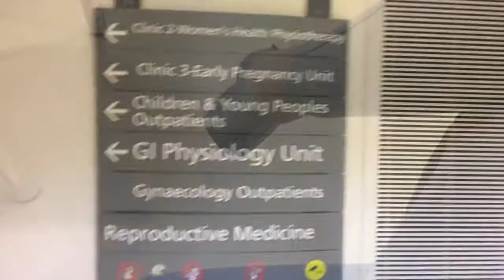London And a rough Week With CFS/ Re uploaded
So sorry that you couldn't see the full vlog. I have uploaded it again.